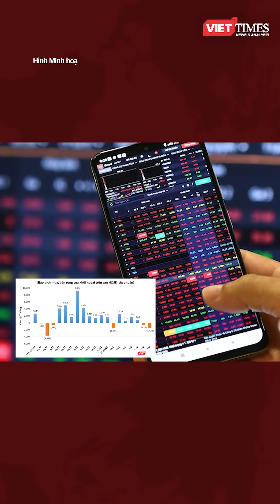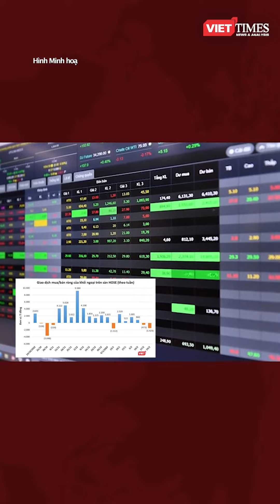Nhận định chứng khoán tuần 27/2-3/3: Thanh khoản tụt áp, VN-Index tìm điểm cân bằng ở 1.030 điểm